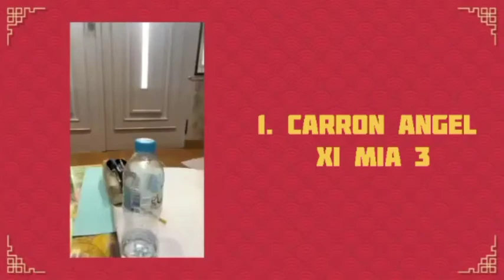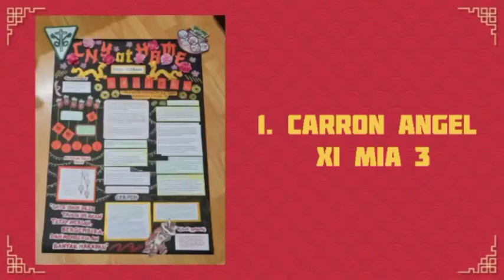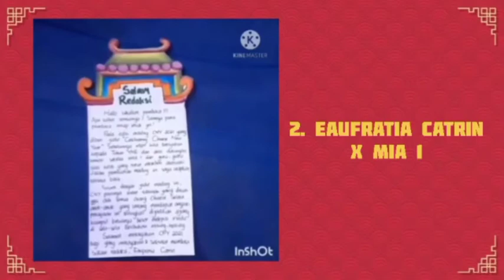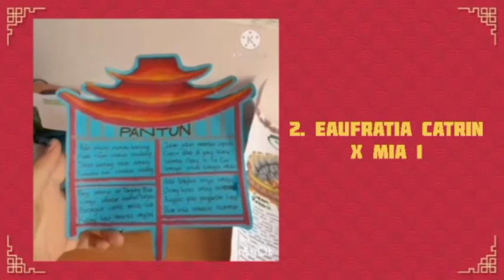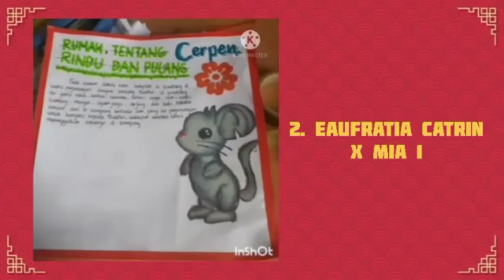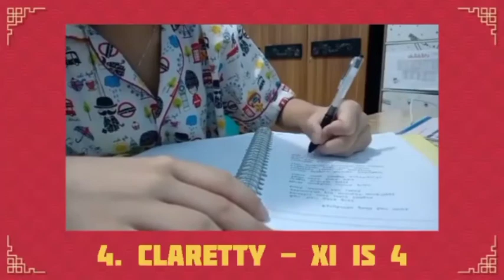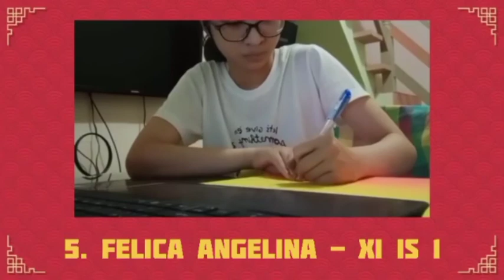Hasil 5 Besar Lomba Mading - PCO II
Petrus Class Olympic merupakan Salah satu kegiatan yang di adakan oleh OSIS SMA Santu Petrus dalam masa pandemi